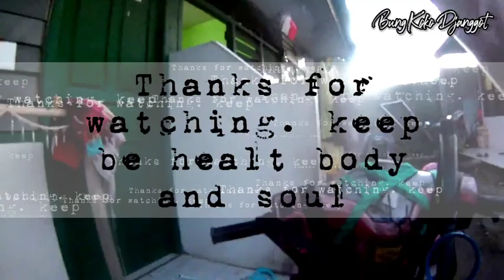Pesona Lebaran 1441H/2020M di Papua Serui | Reggae Fishing Trip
Minal Aidin Wal Faidzin... Selamat Hari Raya Idul Fitri 1441H/2020M.
Segenap Jiwa Raga Bung Koko Djanggot mengucapkan Sama-sama. Semoga Allah Yang Maha Kuasa Melebur dosa-dosa atas kekhilafan diantara kita.
Hava Nice Ied Mubarak 2020.. Reggae Fishing Trip with my sweet princes @ Papua - Indonesia, Serui City The Regency Of Kabupaten Kepulauan Yapen - Japen Island